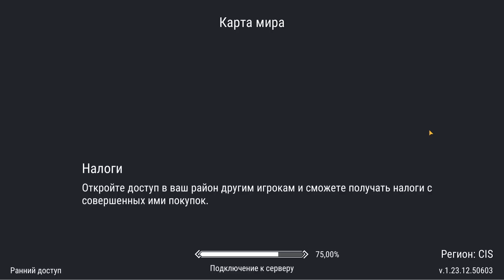НА ПОЛОВИНУ АФК РЕЙД ! Я УСПЕЛ ВЫНЕСТИ ЧТО ХОТЕЛ ! Frostborn: Action RPG